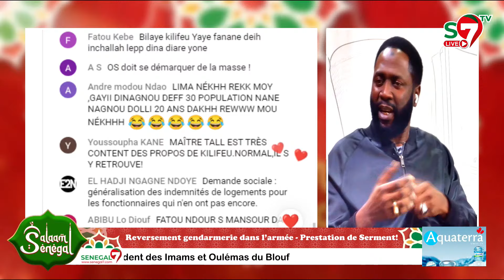DIOMAYE Président: Kilifeu fait des révélations "le rêve d'Ousmane SONKO c'était de..."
🛑 Reversement gendarmerie dans l’armée - Prestation de Serment Diomaye : Me Tall fait le  point !